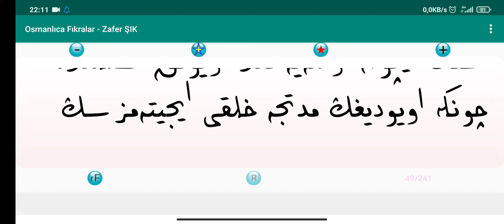Osmanlıca Fıkra Okumaları 45.ders "Senin için en faziletli davranış uyumandır "